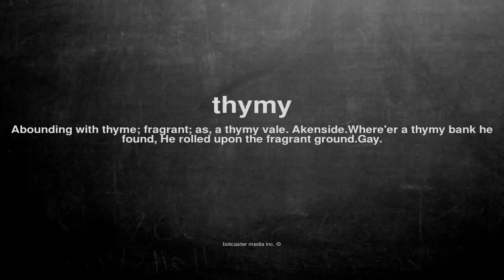What does thymy mean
What does thymy mean in English?